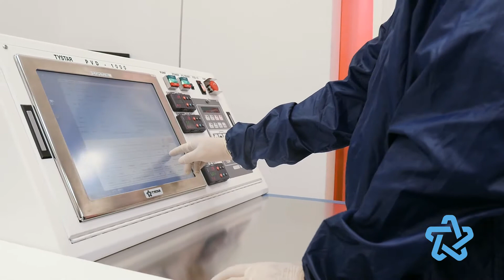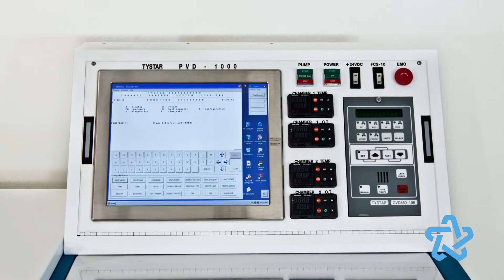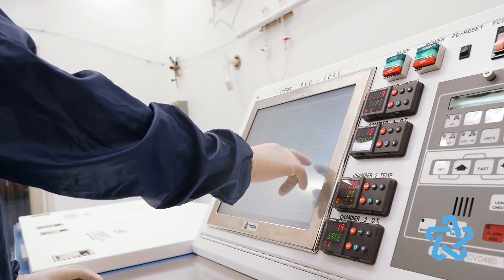Tystar Corporation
Tystar is a service and solutions oriented electronics and semiconductor equipment supplier specializing in diffusion, oxidation and LPCVD furnace systems as well as related equipment. Our products are known throughout the industry as dependable workhorse systems, fulfilling the need for high quality, efficiency and value.

Tystar has more than 50 years of combined experience developing equipment for the electronics manufacturing industry. Tystar's primary products include TYTAN furnace systems, process control systems, a wide range of additional process equipment and accessories, as well as value-added services. Our products are used in many segments of the business, serving manufacturers of integrated circuits, MEMS, power semiconductor devices, opto-electronic devices, solar cells, fiber optic devices and semiconductor materials.

Tystar developed and patented a unique heat-plug which provides the user with a much more compact furnace without compromising throughput. This design results in superior process uniformity and higher-yield wafer production.

Located in Garden Grove, California, Tystar Corporation was formed in 1988 after the acquisition of several product lines from Tylan Corporation, including the TYTAN furnace system for semiconductor device fabrication. Tystar assembled a team of experts in this field, bringing many years of experience to the company. With more than 1,600 furnace tubes installed and operational worldwide, Tystar maintains a global presence.